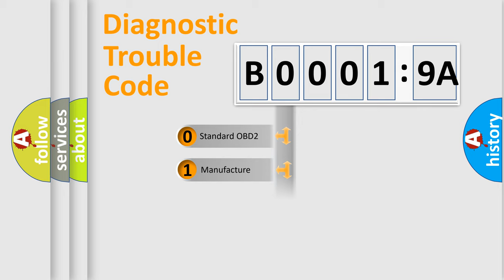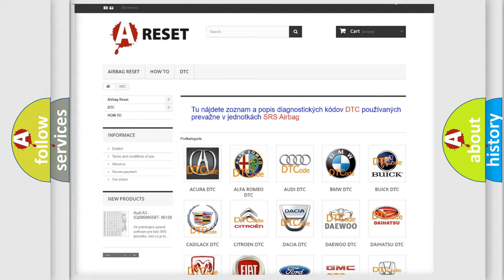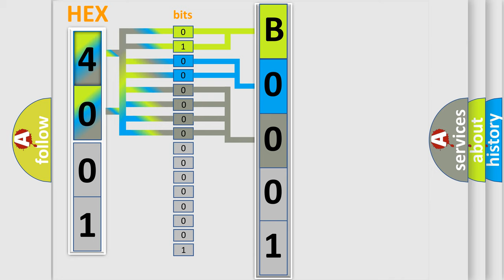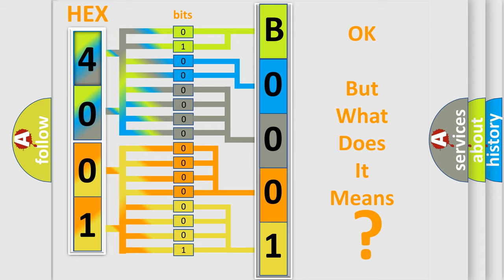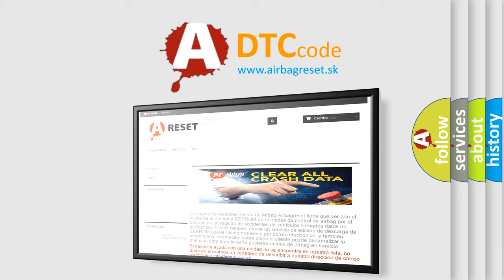DTC Chrysler B0001-9A Short Explanation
Contents:
0:21 Basic DTC analysis according to OBD2 protocol standard.
1:48 Insight into programming
2:58 A diagnostically understandable description of the Diagnostic Trouble Code
3:05 Basic error definition

Make:
Chrysler
Code:
B0001 9A
Definition:
ECT Sensor 2 Circuit Range Check (Maximum)
Description:
Engine started (cold) for 10 seconds,battery voltage must be 11.5, and all equipment must be off.The DME detected the ECT sensor signal was less than the self-test minimum.This is a thermistor-type sensor with a variable resistance that changes when ex
Cause:
ECT sensor signal circuit is grounded in the wiring harnessECT sensor doesn’t react to changes in temperatureECT sensor is damaged or the DME has failed
Failure Type: